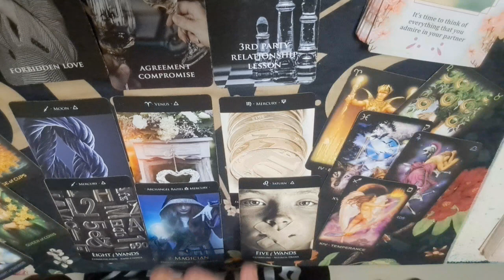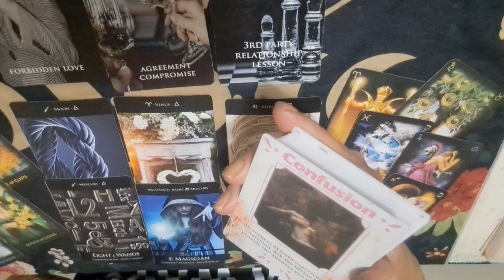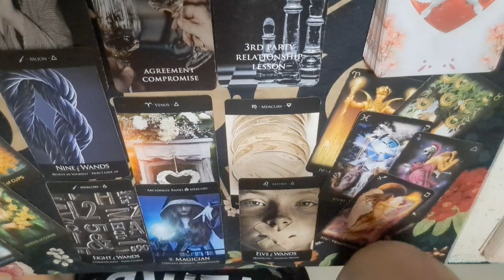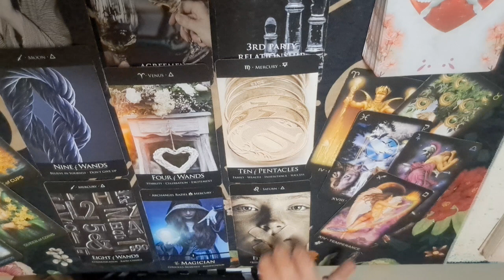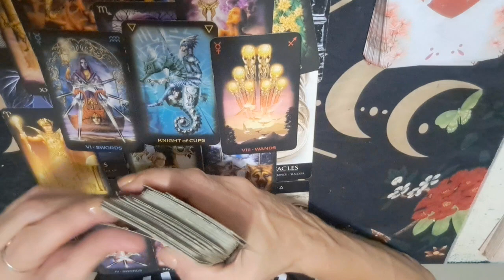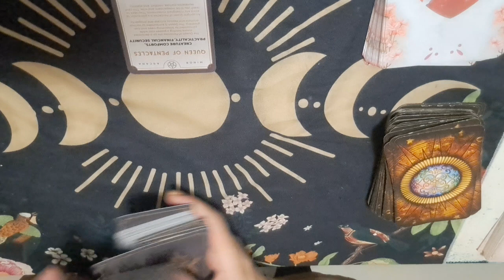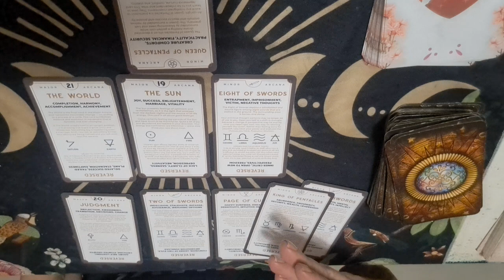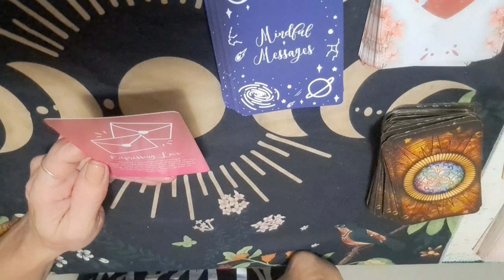Pisces You & Your Person: the future plan..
I am so grateful for your continued support be blessed